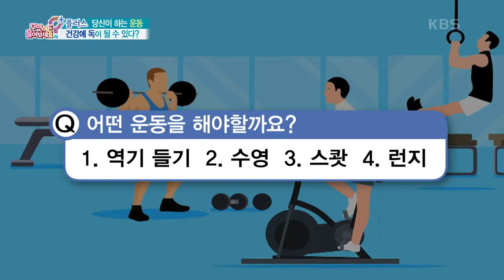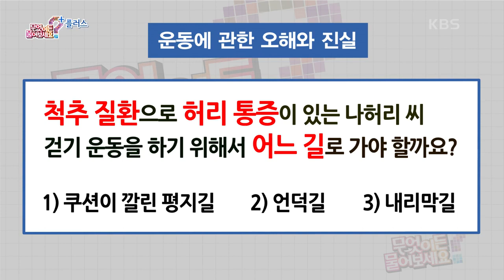[무엇이든 물어보세요] 갈수록 근육은 빠지고 지방이 늘어 고민이라면? 이렇게 해보세요! | KBS 220916 방송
갈수록 근육은 빠지고 지방이 늘어 고민이라면? 이렇게 해보세요! 20220916